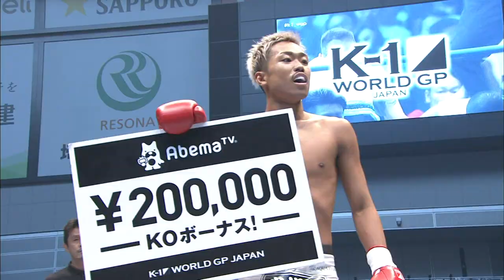Ryusei Ashizawa vs Silviu Vitez 18.6.17 SAITAMA/K-1 FEATHER WEIGHT WORLD CHAMPIONSHIP-T QTR-FINAL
K-1 WORLD GP 2018 JAPAN
K-1 FEATHER WEIGHT WORLD CHAMPIONSHIP TOURNAMENT
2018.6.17 SAITAMA SUPER ARENA COMMUNITY ARENA

（COMMENTARY）
Brian Mcgrath
Phillip Bennett